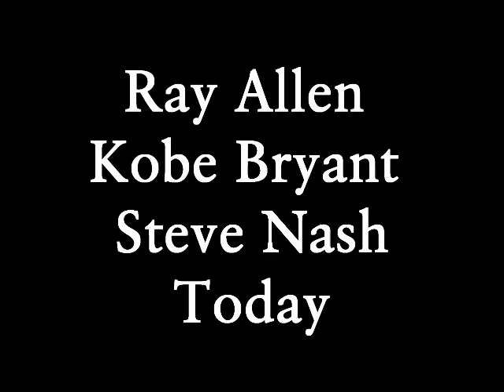1996 NBA Draft.wmv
APUSH Kalin Tate